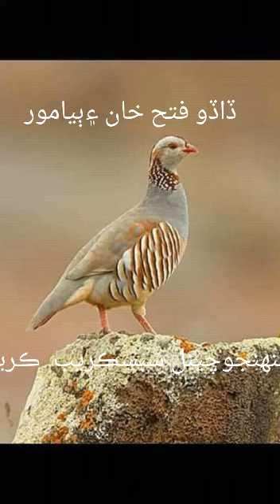ڏاڏو فتح خان ۽ ٻياڪچھري جا مور _منھنجوچينل سبسڪريب ڪريو